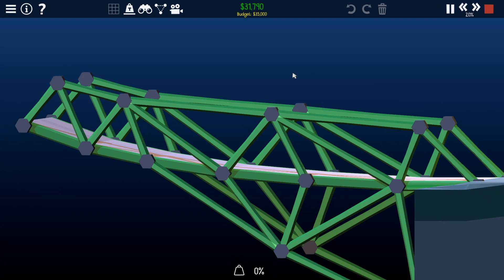Poly Bridge 2 - 70 - Die 10. Herausforderung [German/Deutsch]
Veröffentlichung: 28. Mai 2020
Genre: Indie, Simulation
Entwickler, Publisher: Dry Cactus